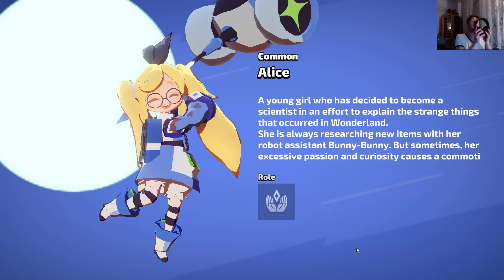Pierwsza Kawa Dnia #31 - "Smash Legends" pierwszy rzut okiem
Zapraszam na pierwszy rzut okiem na "Smash Legends"

1) Napisz gdzieś wewnątrz paczki (kartka, świstek papieru - cokolwiek, byle NIE na privie na YT/FB bo się pogubię) czy sobie życzysz czy nie, żeby unboxing od Ciebie ewentualnie trafił na juczuby i jak tytułować paczkę ("paczka od -Twoje imię-" czy "paczka od -podany przez Ciebie nick-"). Jeśli nie napiszesz, to zakładam, że mogę wrzucać na YT z podanym nickiem/imieniem.
2) Nie wysyłaj mi nic za co mogę oberwać ja, lub możesz oberwać Ty. Nie, to nie było wyzwanie, raczej prośba i pobożne życzenie. Ale jak już chcesz mi wysłać tego świeżo zakoszonego Rembrandta, to spoko i obiecuję, że Cię nie wsypię.
3) Ślij na adres (tak, to "poste restante" przed imieniem ma tam być):
51-645 Wrocław